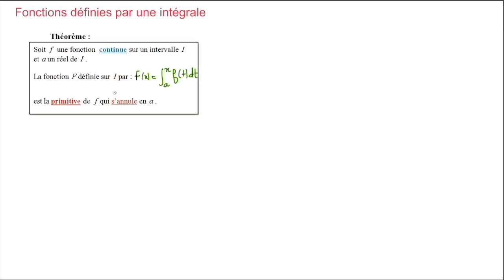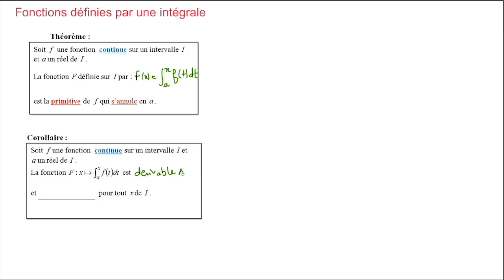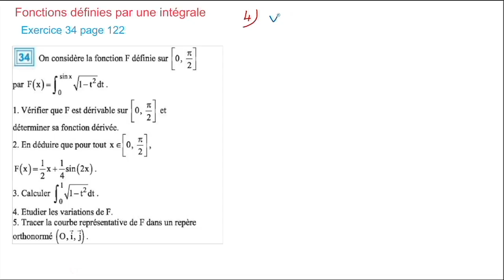fonctions définies par une intgrale